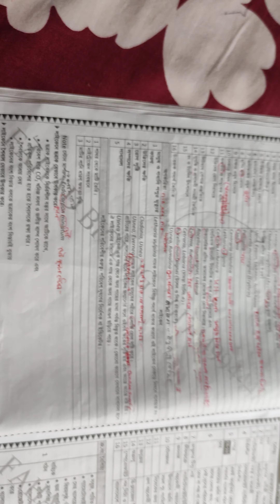লাইকেনের উপকারিতা।HSC Botany Chapter:05